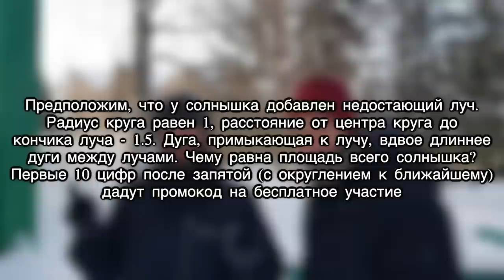НОВОСТИ ФЕВРАЛЯ: ИНТЕГРАЛ ПО ГОРОДУ И ДРУГИЕ!!!!!!!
Интеграл по городу!! Майкоп-2023, 11-12 марта!
Алгоритм бесплатного попадания такой:
3) Нажать на кнопку "принять участие"
4) Выбрать одну из 4 категорий (2 в городе и 2 онлайн)
5) Внести сведения о команде и добавить участников (потом можно изменить)
6) Внести ответ на задачу в поле "код скидки". Если ответ правильный,
откроется кнопка для бесплатной активации команды.

100 километров за один день в статусе членкорра - пройдено!!

Гастроли и планы. Ближайшей весной продолжатся
поездки по городам и весям (не везде зовут внешних
гостей; про все открытые мероприятия будет в ВК):

1.03 Наьбережные Челны
11-12.03 Кавказская Математическая Олимпиада,
а также Интеграл по городу, я в субботу участвую!!!
17.03 Школа 1535, и в тот же день Школа 179!
22-23.03 Саров
28.03 Тверь
29.03 Петрозаводск
6.04 Полоцк
10-12.04 Зарайск
27.04 Набережные Челны + Казань (в один день!
           В самих новостях я сказал 26-27 апреля, но нет,
           все три лекции в обеих городах пройдут 27-го!)
19.05 село Вятское Ярославской области!